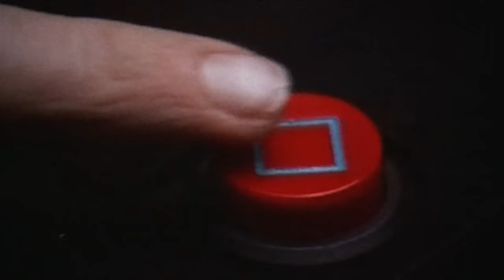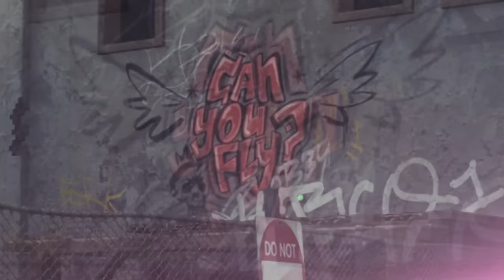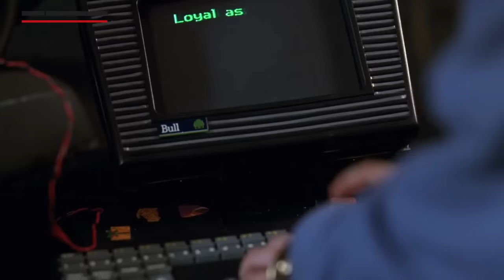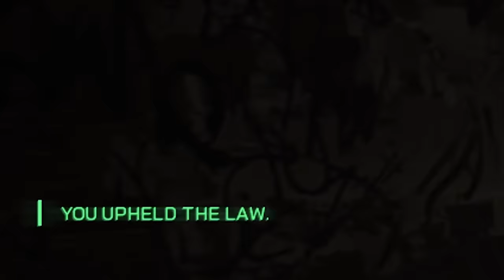RoboCop: Rogue City - The Best Easter Eggs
Here are the RoboCop Easter eggs we found in RoboCop: Rogue City! From trophies like “I’d Buy That For A Dollar!”, to memorable locations like the OCP Headquarters, and even nuclear-themed board game, NUKEM, the recently released RoboCop: Rogue City is chock-full of easter eggs and references to the RoboCop movies! Here are all the RoboCop Rogue City Easter eggs we've spotted so far.